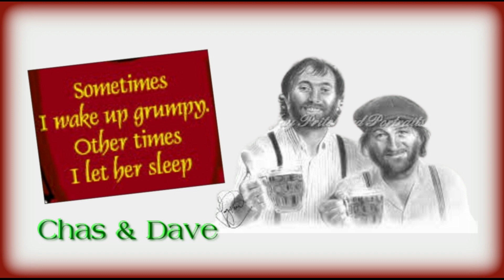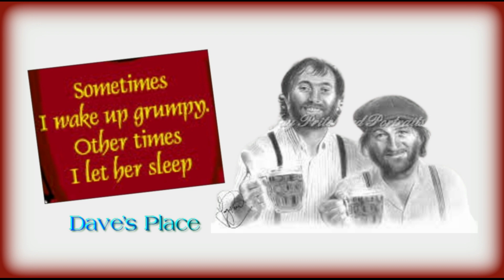Ain't No Pleasing You ~ Chas & Dave